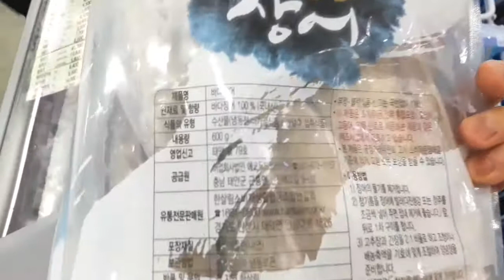냉동 바다장어로 이열치열 보양식 "장어탕" 만들기 | How to Make "Sea Eel Soup" in Korean Style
이 영상은 한살림에서 온라인 활동단 활동비를 지원받아 제작했습니다.

여름 맞이 원기 충전 보양식인 "장어탕"입니다.
손질된 냉동 장어로도 간편하게 만들 수 있어요.

[재료]

장어 300g
무 100g
팽이버섯 20g
양파 20g
홍고추 1개
대파 약간
다시마 1~2조각
국물용 멸치 3~4마리
마늘 1큰술 (취향에 따라 가감)
정종 1/4컵
후추가루 약간
물 3~4컵

[순서]

1. 냉동 장어를 실온 해동한 후 정종, 후추가루에 재워 비린내를 제거합니다.
2. 무, 양파, 팽이버섯, 홍고추, 대파 등 야채를 미리 손질해 두세요.
3. 다시마, 멸치로 육수를 만듭니다.(물은 3~4컵)
4. 육수가 끓기 시작하면 무도 넣어 끓이세요.
5. 끓는 동안 재워둔 장어를 먹기 좋게 자릅니다.
5. 10분 정도 국물이 끓으면 다시 건더기를 건지고 장어와 양파를 넣어 푹 끓이세요.
6. 푹 끓여 익으면 뚝배기에 옮겨 담고 팽이버섯, 홍고추, 대파를 올려요.
7. 드시기 직전에 센 불에 팔팔 끓여 냅니다.

맘스키친의 영상이 도움이 되셨다면
여러분의 응원은 제게 큰 힘이 됩니다!